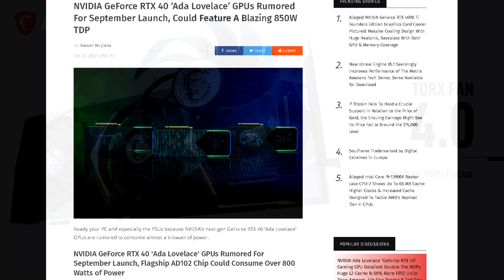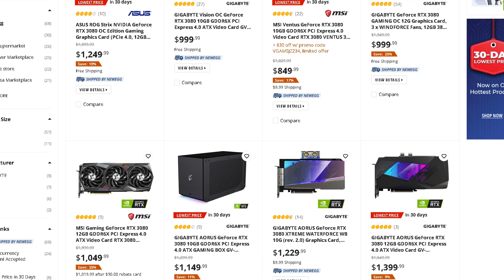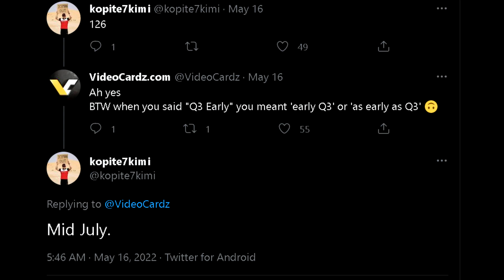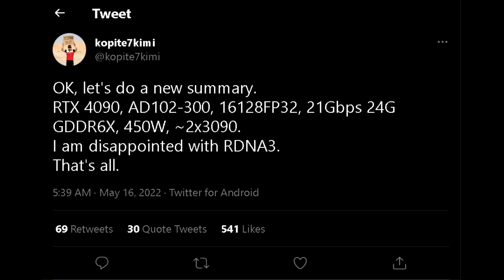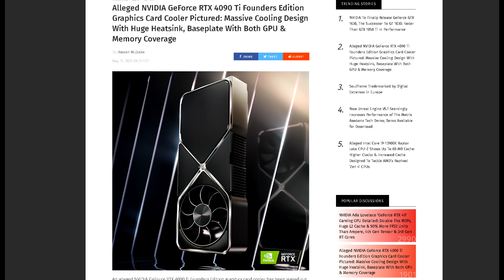Nvidia RTX 40 Series Coming In July - Much Sooner Than Expected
Recently some rumours pertaining to the released date of Nvidia’s RTX 40 series GPUs surfaced on the web and this changes everything. With a launch expected to come some time in July, you’d be much better off just waiting a couple months. These GPUs were originally expected to come sometime in September 2022, similar to Ampere and Turing.

Personal RIG
CPU: AMD Ryzen 9 5900X
CPU Cooler: Thermaltake TH360 SNOW
RAM: G Skill Trident Z 32GB(4x8GB) 3600MHz CL14
Motherboard: Gigabyte X570 Aorus Master
Graphics Card: EVGA RTX 2080 XC Gaming Watercooled
SSD1: Samsung 970 EVO Plus 1TB
SSD2: Samsung 950 Pro 512GB
SSD3: Crucial MX 300 525GB
HDD2: Western Digital Caviar Blue 1TB
HDD3: Seagate Barracuda 3TB
PSU: Corsair RM850X
CASE: Thermaltake View 51 Snow
Monitor: BenQ XL2730Z 144Hz 1440P
OS: Windows 10 Pro 64-bit